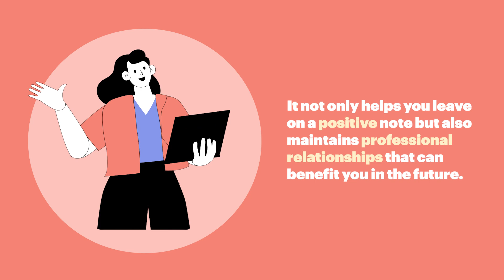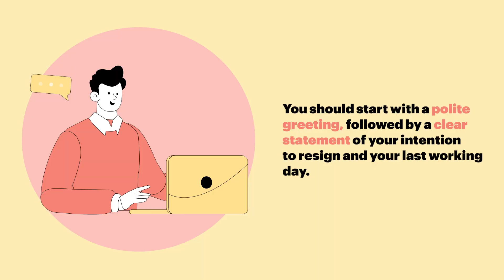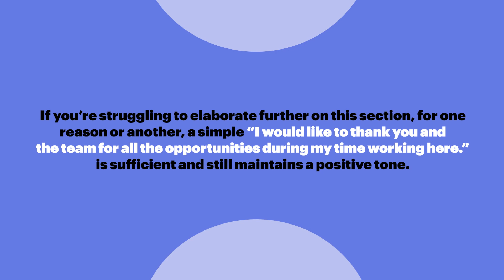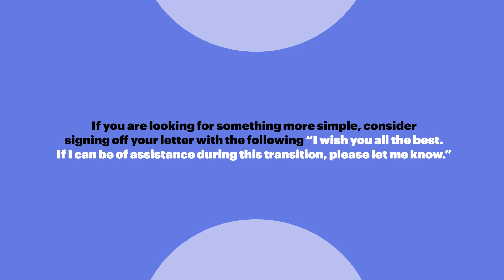How to Write a Resignation Letter in 2025 Tips + FREE template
Resignation Letter Template and Writing Tips!

Ready to take the next step in your career journey? Crafting a compelling resignation letter is key to leaving a positive impression on your current employer and setting the stage for future opportunities. In this must-watch video, we'll guide you through the latest tips and provide real-life examples to help you write the perfect resignation letter for 2025 and beyond.

00:00 ▶️ Introduction
00:22 ✅ What is a resignation letter?
00:41 ✅ What to include in a resignation letter?
01:45 ✅ Step 1- Include the date and notice period
01:05 ✅ Step 2 - Show gratitude for the opportunity
02:56 ✅ Step 3 - Assist with the transition period
03:36 ◀️ Conclusion

Ready to resign like a pro in 2025? Hit play and let's make your next career move a success! 🚀💼

Check out more useful links on our platform to help you write a resignation letter and prepare for your next role!

Do you have any questions, tips, or ideas about the different sections on your CV?

About Us:

CVMaker is a career platform dedicated to helping job seekers.

20+ professional cover letter templates and expert writing guides to help you tailor your CV.

Create your CV and cover letter in just a few steps with our easy to use Builder. Start now!

👍 If you found this video helpful, please give it a thumbs up, subscribe to our channel for more career advice, and hit the notification bell so you never miss an update.